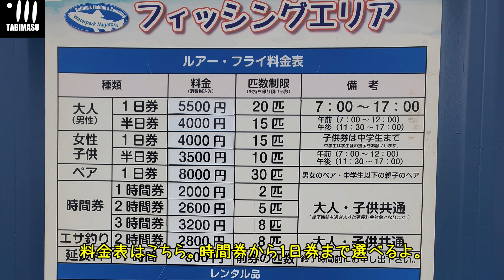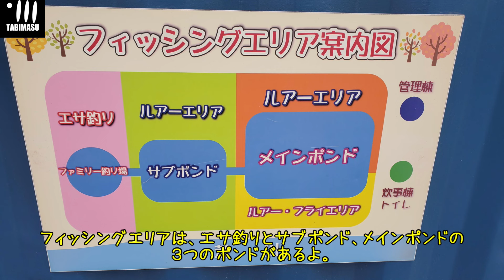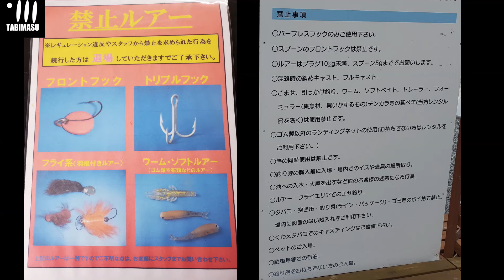【旅するトラウトフィッシング#108】 ウォーターパーク長瀞フィッシングエリア 【管理釣り場】【エリアトラウト】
旅鱒とは、管理人が勝手気ままに管理釣り場をご紹介するチャンネルです。
今回の動画は、埼玉県秩父市にある、ウォーターパーク長瀞フィッシングエリアをご紹介します。

ウォーターパーク長瀞フィッシングエリア

【動画チャンネル】
◆旅鱒『裏』チャンネル（１号）